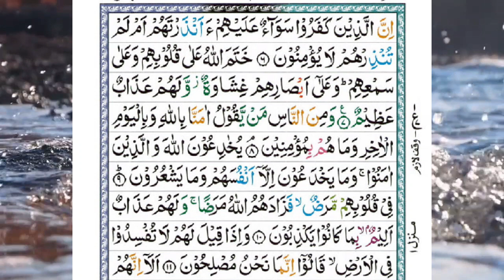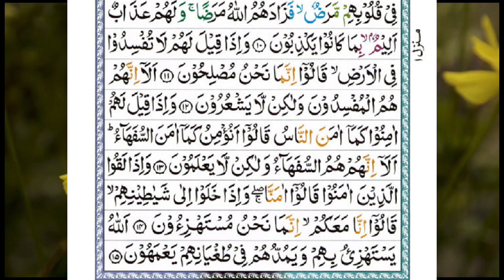surah baqarah/surah al baqarah full/surah baqarah full#quran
surah baqarah/surah al baqarah full/surah baqarah full